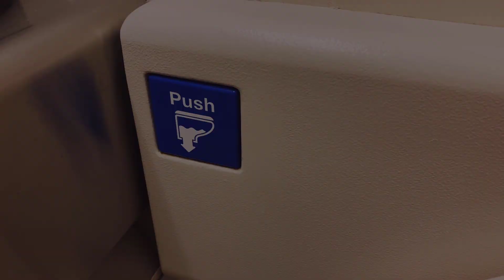Diabetes: 7 Sinais Secretos que Você NUNCA Imaginou!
Descubra os segredos da diabetes com estes 7 sinais chocantes que você nunca imaginou! Sede intensa, urinação frequente, fome insaciável, perda de peso inexplicada e muito mais. Esteja atento aos sintomas ocultos da diabetes e proteja sua saúde. Aprenda a reconhecer os sinais antes que seja tarde demais. Não perca este vídeo essencial para sua vida!

00:00 - Início
01:18 - 1º sinal
01:37 - 2º sinal
01:57 - 3º sinal
02:15 - 4º sinal
02:35 - 5º sinal
02:54 - 6º sinal
03:12 - 7º sinal
03:31 - Recomendações